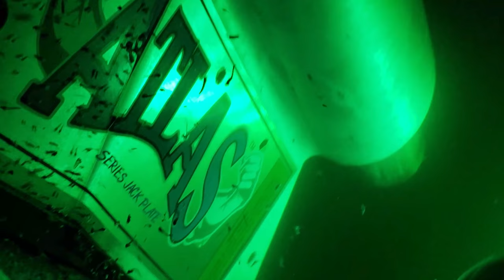DIY GREEN FISHING LIGHTS catch SLAB Black CRAPPIES!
Fishbrain:
OFF_Fishing